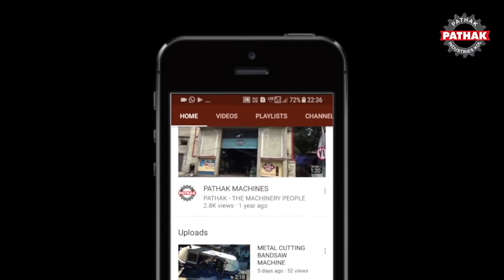MINI PET BOTTLE BALING PRESS MACHINE